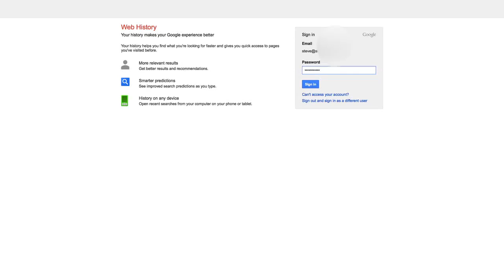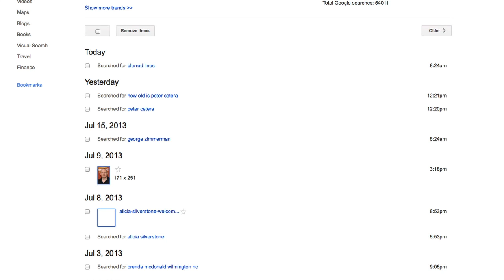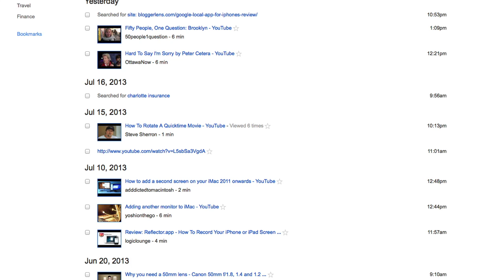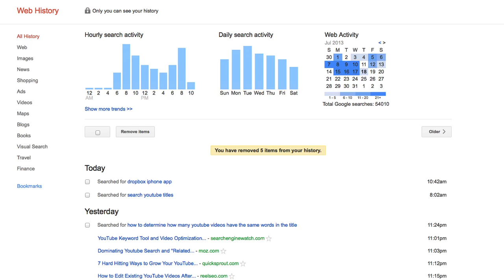Google Search History ~ How To Look Up Your Personal Search History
Have you ever wondered just what types of things you have searched for and your Google statistics over the years? In this video I explain how to look back on your personal search history on Google.

In your search history, you can look at your searches by the web, news, images and video just to name a few. I'll even show you how to delete your search history.

Go ahead, search your web history, you may be surprised at what you find.